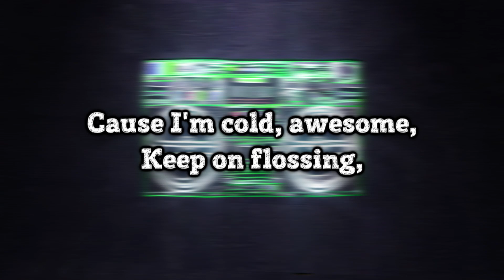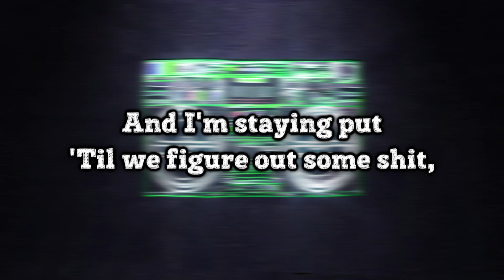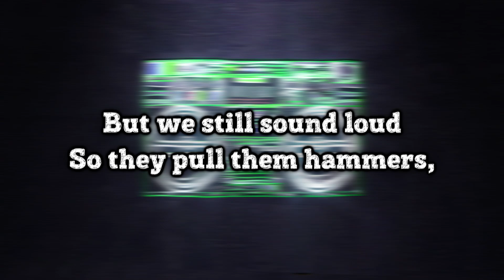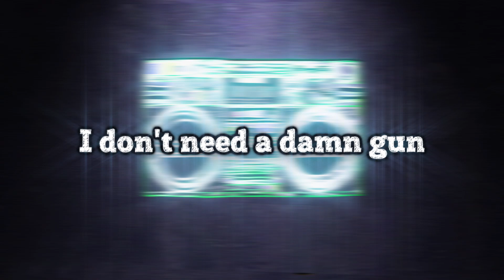e-dubble - Dogface Go (Lyrics)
Title: e-dubble - Dogface Go (Lyrics)

Original Description: 15 years ago today, an amazing album by e-dub himself was released. 15 years later I'm making the lyric video for this album... the whole album. With some cool little visual edits to the background that took me a while to combine to look good, hopefully you'll see it and go "WOW THIS LOOKS SICK" as I hope my editing gets better with time, which I think it did. Anyway, these videos were planned to be released probably in May or June, but my laptop I've had since July of 2019 just decided to die on me... mid editing... in February. So 3 months later I finally got my first real PC and with my own money. Oh yeah and I also got Bella and I our own place together, and maybe a new truck but we don't talk about that. Yeah, life's been hectic and I'm trying to do more videos.

Original Recorded Date: October 27, 2009 (10/7/09)
Original Edited Date: May 26, 2024 (5/26/24)
Original Uploaded Date: October 27, 2024 (10/7/24)